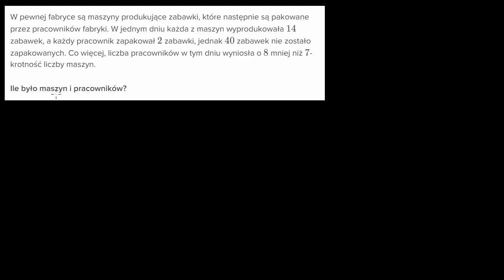Zadanie tekstowe zadające sprzeczny układ równań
How to solve a word problem about a system of equations with no solution (example)